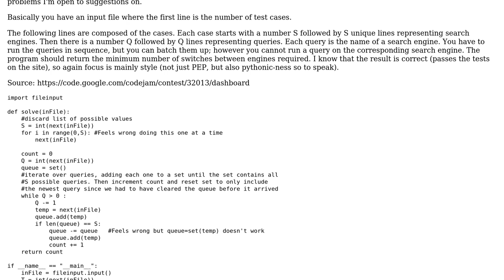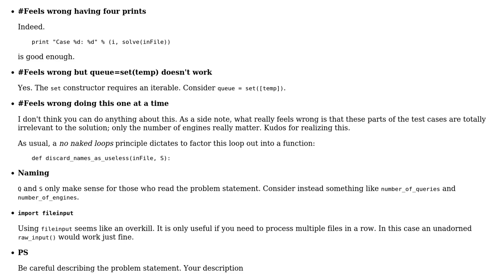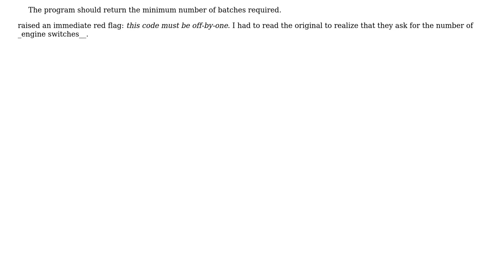Saving the Universe - Code Jam 2008 Qualification problem A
With thanks & praise to God, and with thanks to the many people who have made this project possible! | Content (except music & images) licensed under CC BY-SA | Music | Images & others | With thanks to user vnp user Adam Martin and the Stack Exchange Network Trademarks are property of their respective owners. You are responsible for your own actions.